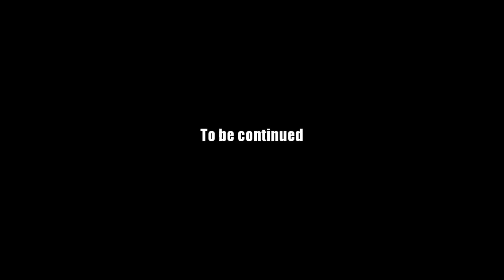AQ Worlds "Key to the ShadowLord" (Part I) (Quest)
Quest:Key to the ShadowLord

NPCs:Twilly

Monster List:Dropped any monster

Turn in:Source of Luminance x50

Equipment Won:None